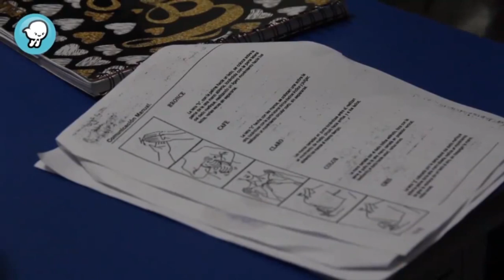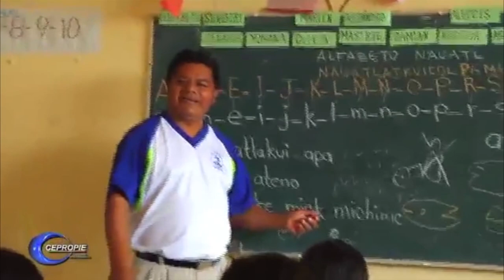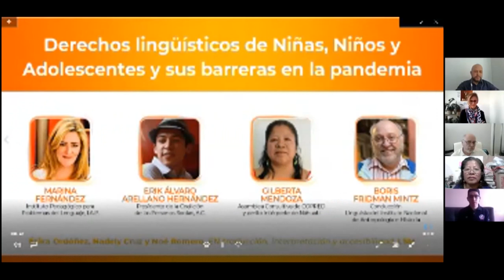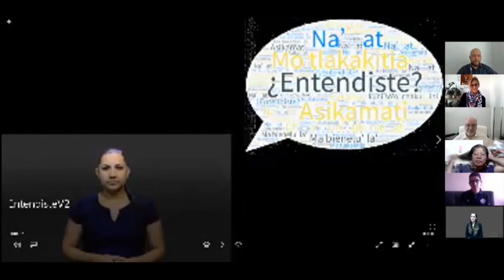Conversatorio "Derechos lingüísticos de niñas, niños y adolescentes"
¿Te imaginas vivir entre barreras que no te permitan expresarte plenamente? Los derechos lingüísticos son parte de la identidad cultural y social de niñas, niños y adolescentes. ¡Únete al diálogo!

Panelistas
Marina Fernández | IPPLIAP
Erik Arellano | CoPeSoR
Gilberta Mendoza | COPRED
Boris Fridman | ENAH
Joaquín Torres | SIPINNA
Erika Ordoñez | Intérprete LSM
Nadely Cruz | Intérprete LSM
Noé Romero | Intérprete LSM